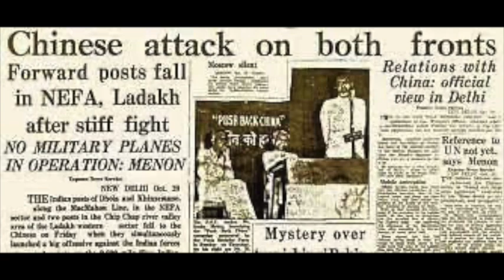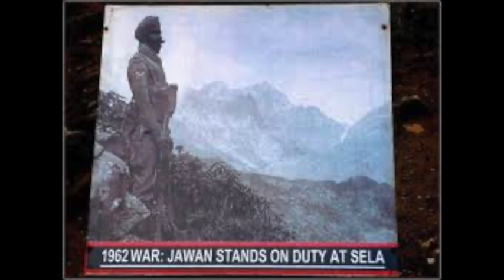The 1962 India - China War - The True Story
Hear the true story of the 1962 India-China war - a war in which raw courage and spirit of the Indian soldier could not compensate for the failure of the  military and political leadership.
That lessons of that war is even more  valid today as the Chinese threat intensifies on our borders. And even though 2020 is not  1962, we can never forget its lessons.